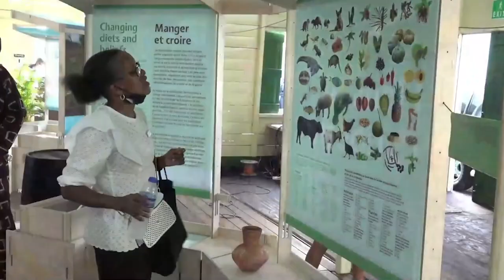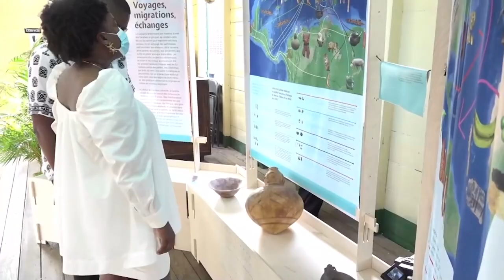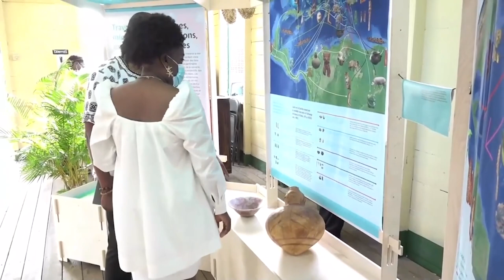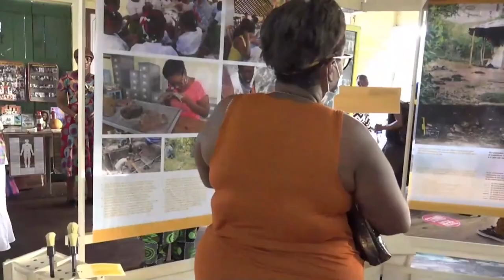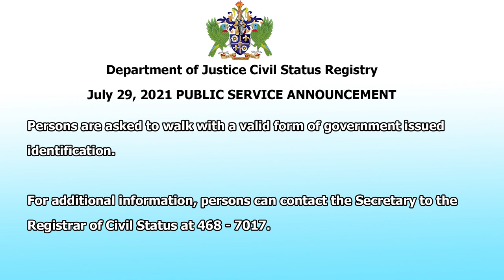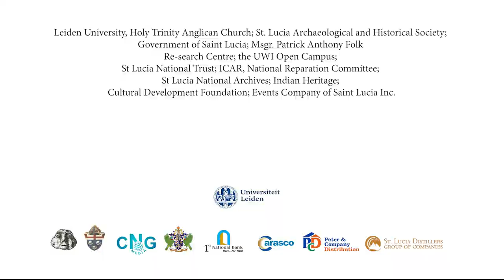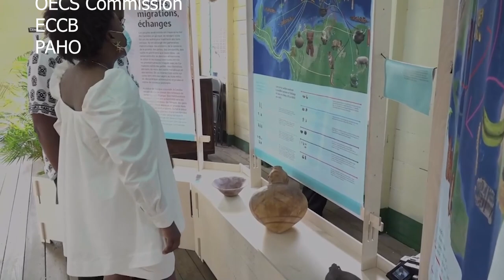NTN NIGHTLY NEWS (Aug. 4, 2021)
In the evening news package:
Prime Minister Philip J. Pierre to appoint Cabinet of Ministers; SALCC and Taiwan ICDF partner to enhance digital education literacy; and incorporating local culture in national development.